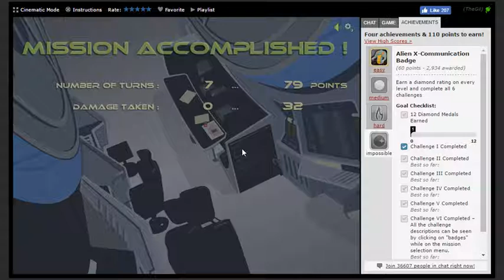Mission in Space: The Lost Colony- Challenge 1